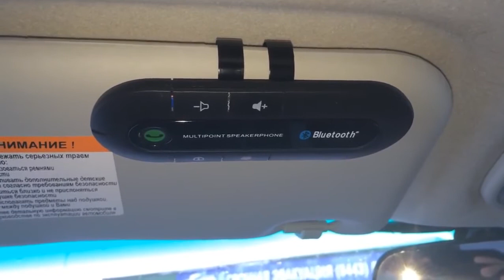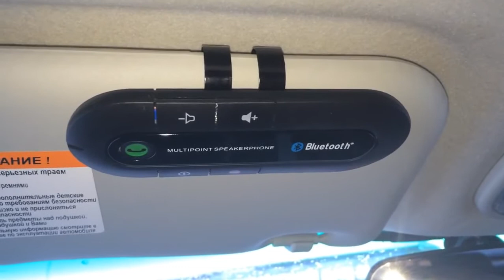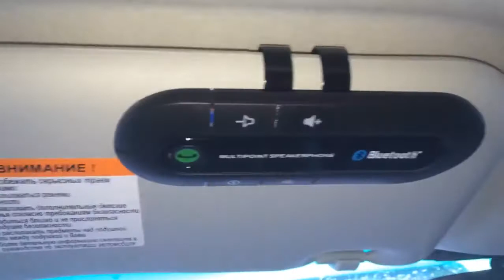Aliexpress - Bluetooth - гарнитура для Авто - Громкая связь